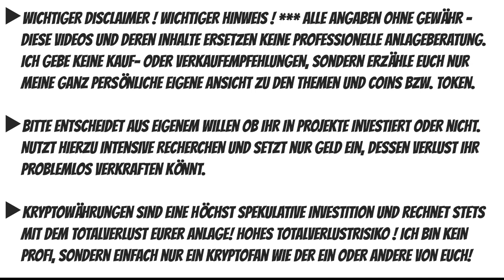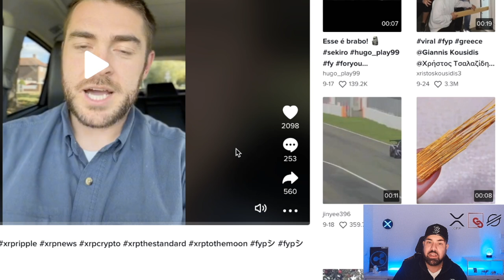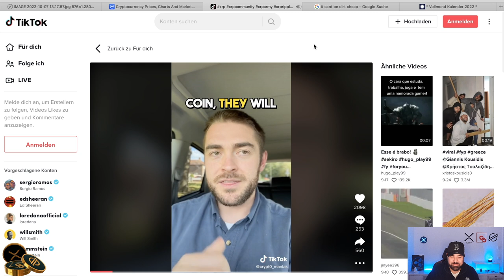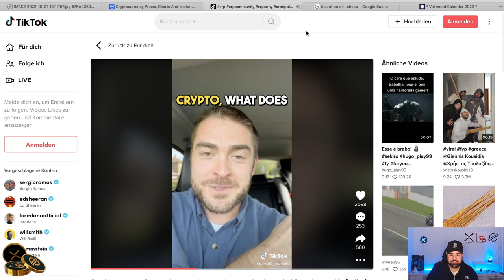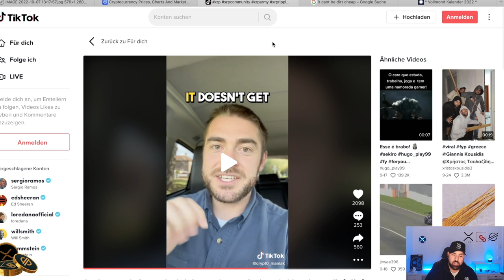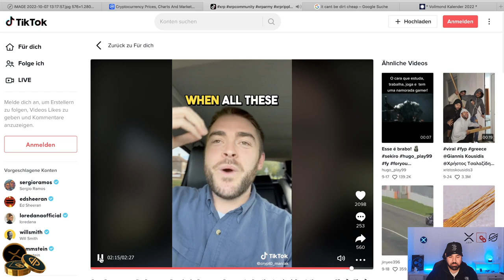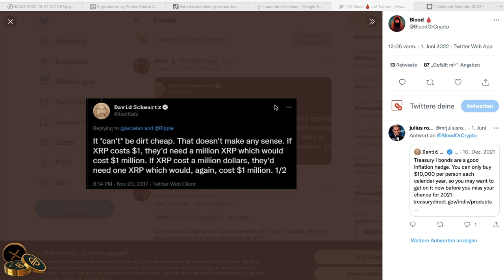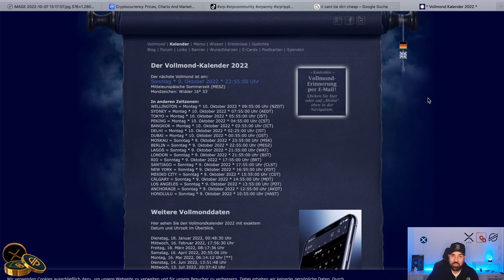NUR XRP & XLM ECHTE STABLE COINS? HOHE PREISE NOTWENDIG?FÖRDERN REGULIERUNGEN RIPPLE & STELLAR?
50 USDT FREE TRADES & 0€ GEBÜHREN IM SPOTHANDEL
🎉🔥 Erhalte 50 USDT DIREKTBONUS & BIS ZU 150 USDT GESAMTBONUS:
(Die Nr. 1 für Copy-Trading).

📺Top Videos📺

► TIMESTAMPS